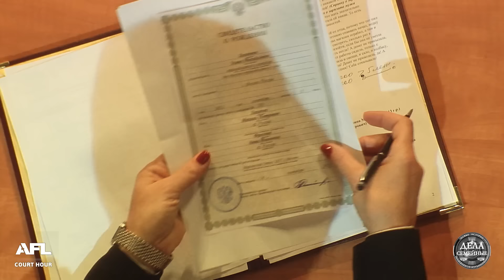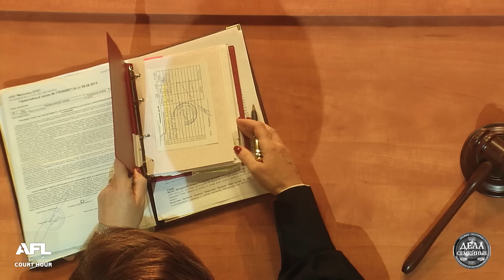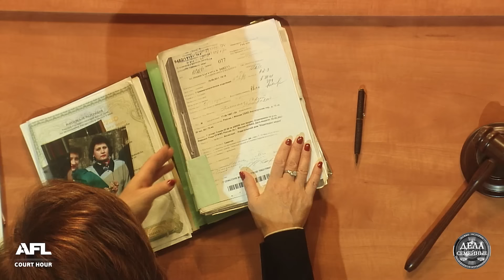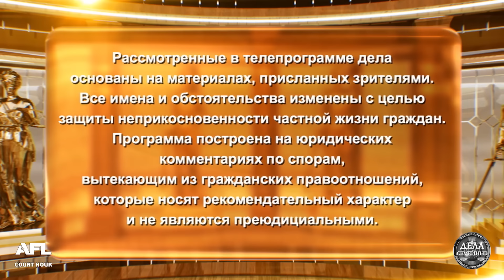Предусмотрительная жена - Дела семейные. Новые истории с Е. Кутьиной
Смотрите в программе: 1. Предусмотрительная жена 2. Вышла замуж - мать забыла 3. Ремонт сделан, а из квартиры выгнали

00:00 интро
00:15 Анонс
01:26 - 1е дело. Нетрудоспособная пенсионерка хочет получить долю в наследстве, но по завещанию квартира мужа отписана второй жене
10:13  Решение суда 1о дела
12:34 - 2е дело. Пенсионерка утверждает, что без поддержки дочери не проживет, умрет. Дочь не собирается помогать матери из-за детской обиды на мать
23:10  Решение суда 2о дела
25:14 - 3е дело. Теща выгнала из квартиры бывшего зятя, а его новый диван и холодильник оставила
37:02 Решение суда 3о дела

 -- Наши телеканалы --